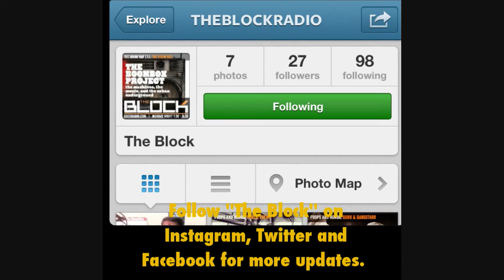"THE BLOCK" on BBOX Radio Station Live Part 3 (April. 15, 2013)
I encourage everyone to listen carefully to what each person has to say in the video. I think that'll inspire everyone to chase after their dreams, instead of chasing after something you don't love to do.

Don't forget to show my crew/ family and me support, just by networking and following us on these websites: Facebook, Twitter and Instagram for exclusive updates.

Be sure to follow BBOX Radio Station too!
(All of the information will be at the end of the video.)